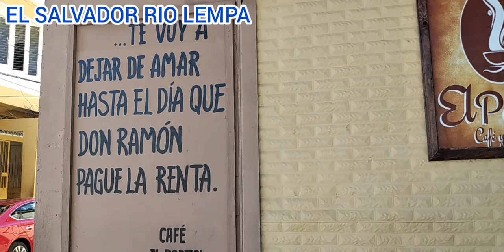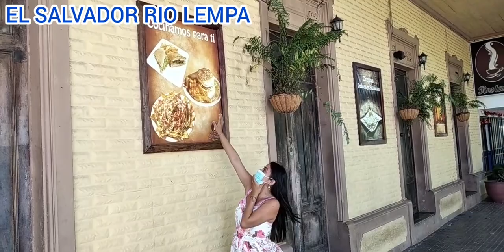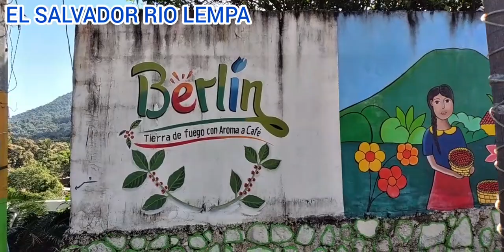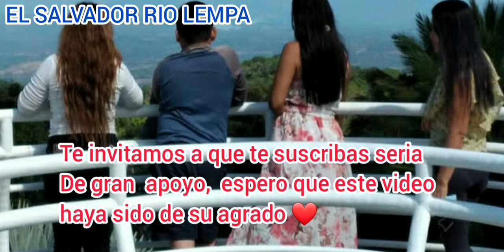En el centro de Berlín, TIERRA DE FUEGO, CON AROMA DE CAFE ❤#2| El Salvador rio lempa